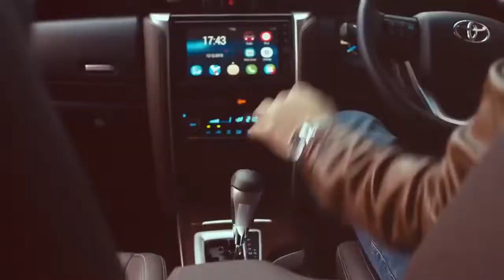T2X Car LED Headlight 200W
* MODEL : T2X
* Vehicle Type : All Vehicles
* Bulb Base : PSX26, 9005, 9006, H1, H4, H7, H11, H16
* INPUT POWER : 200W
* OPERATING VOLTAGE : DC9-32V
* LUMINOUS FLUX : 20000LM
* IP RATE : IP65
* LIGHT SOURCE MODEL : Cree Technology
* COLOR TEMPERATURE : 6500K
* HEAT DISSIPATION THEORY : AVIATION ALUMINUM 6063
* OPERATING LIFE : GREATER THAN 30000HRS